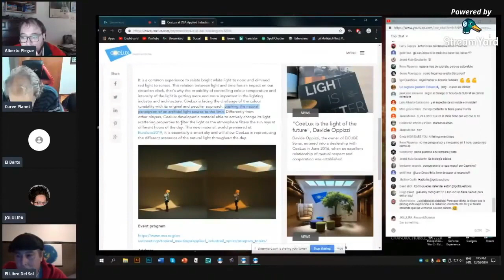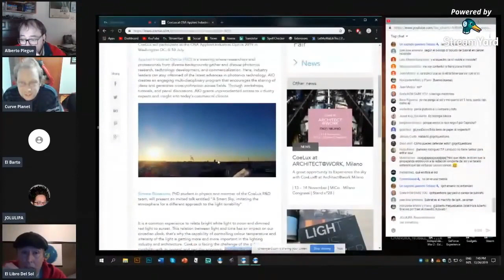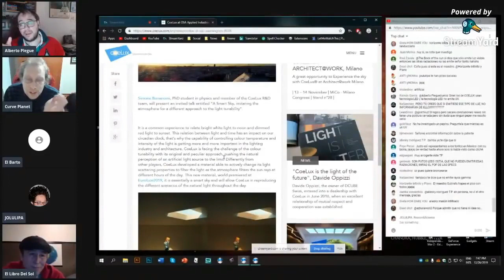SUBIRATS VS CINCO EXPERTOS EN DIFERENTES ÁREAS DE LA CIENCIA CONSENSUADA (2020) ✅_4